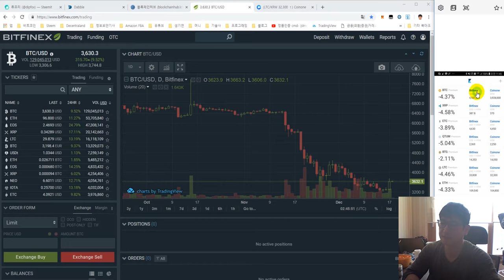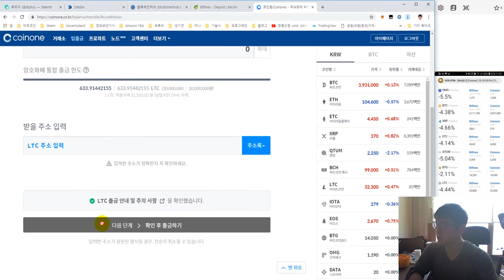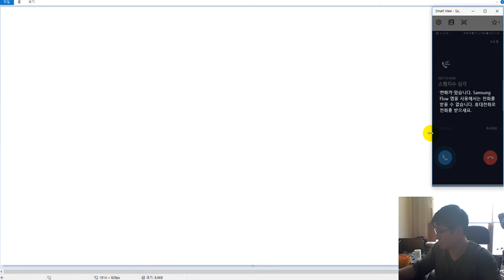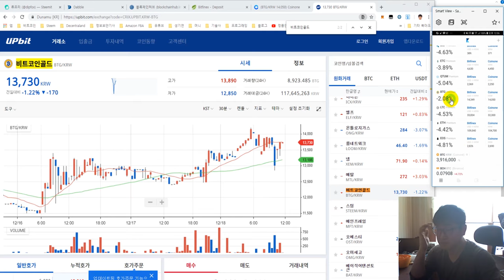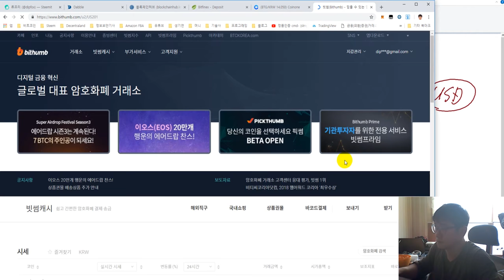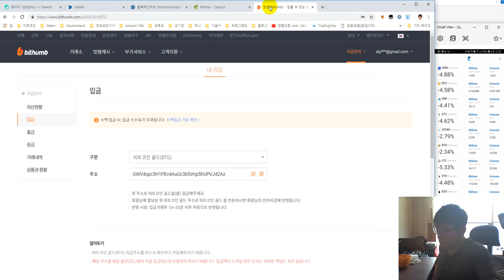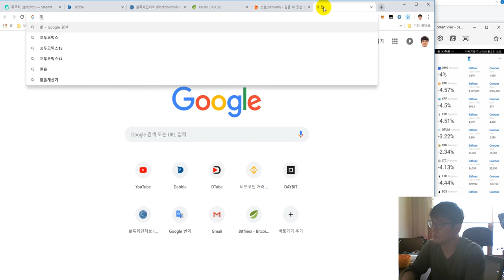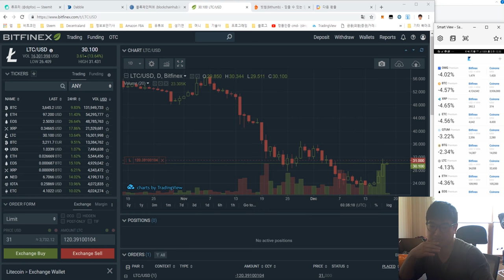[실전! 블록체인] 거래소간 차익 거래 방법 소개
▣ 동영상 내용
해외 거래소(Bitfinex)와 국내거래소 (Upbit, 빗썸) 간의 거래를 통하여 차익을 남기는 방법을 알려드립니다.

해외거래소와 국내거래소간에 차익 거래를 여러번할 수 있는 방법에 대해서도 저의 노하우를 알려드립니다.

제가 알고 있는 방법을 공유하오니, 더 좋은 방법을 아시는 분들이 계시면 그 노하우를 공유해서 같이 잘먹고 잘 살았으면 합니다.

우리가 거래를 통하지 않고 수익을 창출할 수 있는 방법이 크게 4가지 정도 있습니다.

(1) 거래소간 차익 거래(아비트라지)
(2) 펀딩거래 (돈을 빌려주는 거래)
(3) 마진거래 (돈을 빌려서 거래)
(4) 갬블링(도박, 폐가 망신의 지름길이죠)

이런 침체기에 이런 소소한 거래를 통해서 용돈이라도 벌수 있길 바랍니다. 감사합니다.